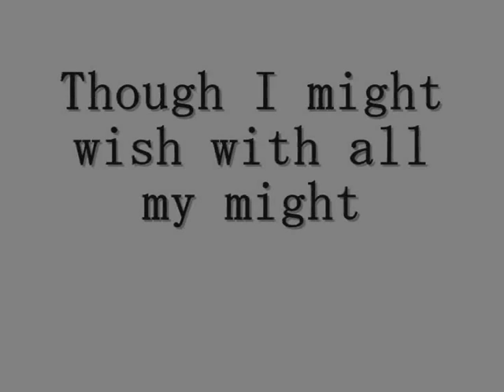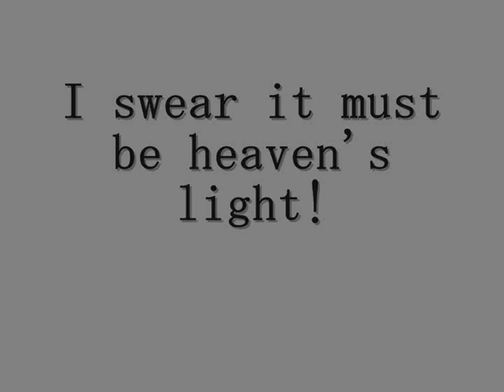Heavens Light - The Hunchback of Notre Dame - LYRICS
These beautiful classic Disney songs can't ever be replaced. Love this one from The Hunchback of Notre Dame, Disney, 1996.